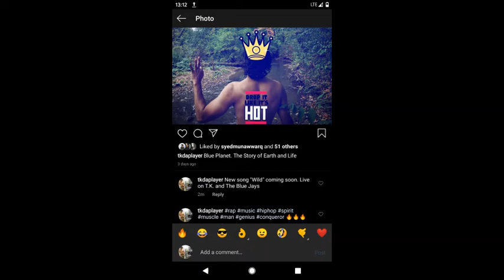Christmas Party Deep House Mixtape